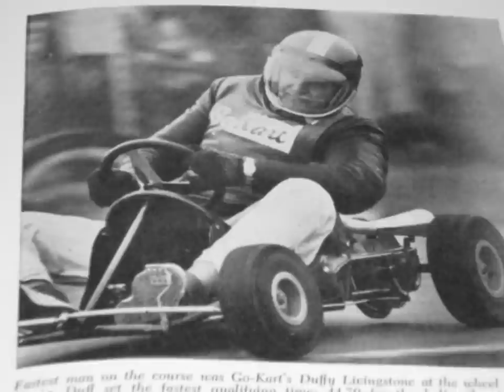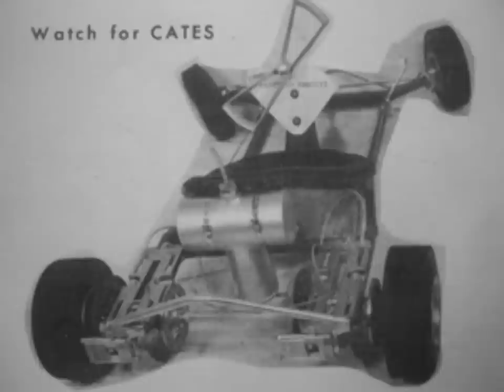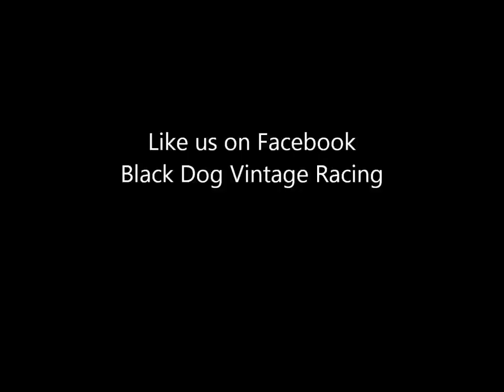Vintage Karts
Vintage kart pictures
With music by Slink Rand Group